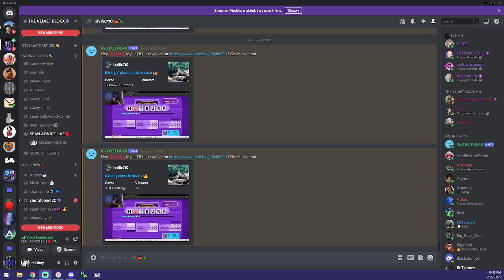AN EVENING W SEAN AND MILK *SOME MUTED AUDIO*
I HAVE SEAN HOLLYWOOD ON MY GD SHOW AGAIN FOR GOD KNWOS WHAT REASONS -- Watch live